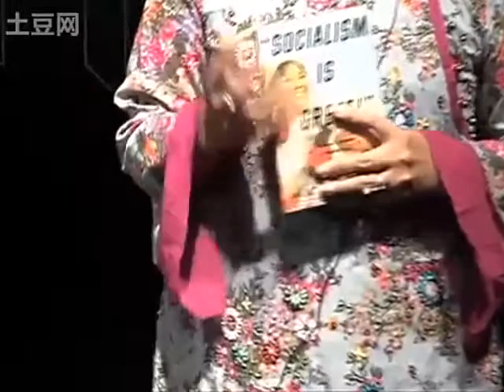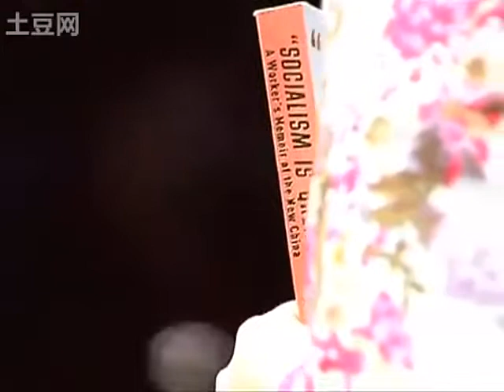Zhang Lijia - China Motivational Speaker, Spoke at TEDxBeijing, China - Part 1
China Speakers Agency proudly presents Zhang Lijia, China motivational speaker. Lijia is a journalist, social commentator and contributor. What sets her apart, though, is her remarkable journey towards becoming an acclaimed author and wordsmith. From humble beginnings in a Nanjing factory, Lijia taught herself English and worked tirelessly towards her dreams. Fueled with a passion for literature, she recently published her memoir, Socialism is Great, which has circulated in five continents. Lijia offers us an opportunity to be inspired by her journey and to think about pushing through life's most challenging obstacles.